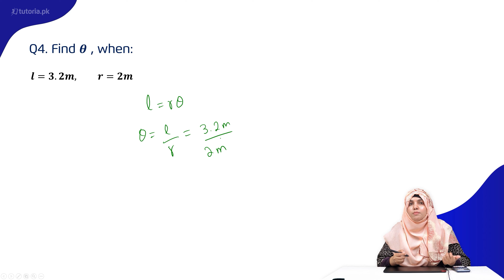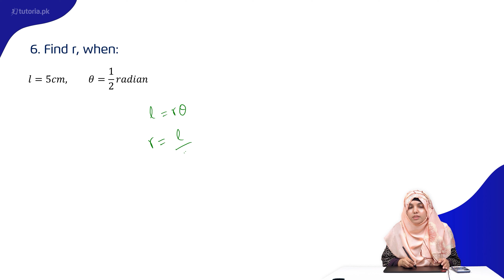Maths Class 11 | Chapter 9 | Topic 2 | Exercise 9.1 | Question 4 | Part-ii | Question 6| Part-i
Let’s take a look at the Chapter 9 of Mathematics of Grade 11 “Fundamentals of Trigonometry”.

Through this video, the students will understand Units of Measures of Angles and Concept of an Angle.Students will also get familiar with the process of conversion of Radian into Degree, Angle In The Standard Position, Trigonometric Functions and Signs of the Trigonometric functions.

In this video, you will study Mathematics Grade 11 Chapter 9 Topic 2 "Exercise 9.1 | Question 4 | Part-ii | Question 6| Part-i" by instructor Samra Maqsood.